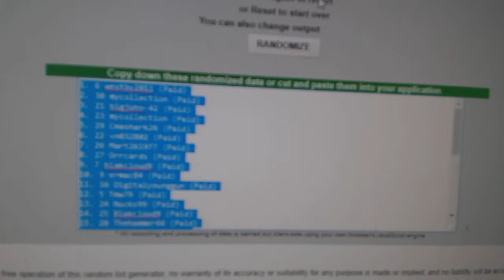Multi Randoms - C&C GB #7952